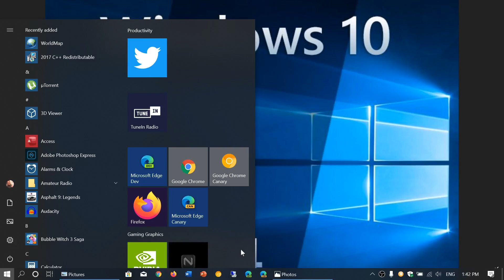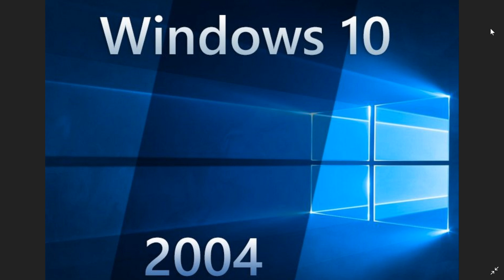Windows 10 20H1 Version 2004 Questions and Answers November 29th 2019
A few questions and answers on the next version of Windows 10